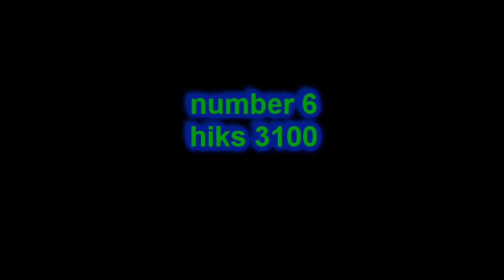✰ Top 10 Sas 4 Guns ✰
Hello this is my first video :D :D